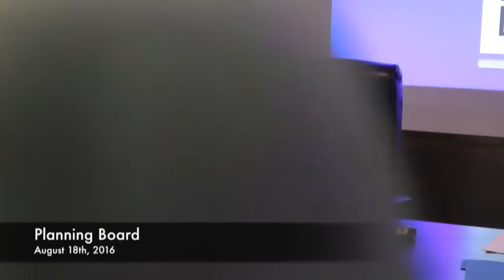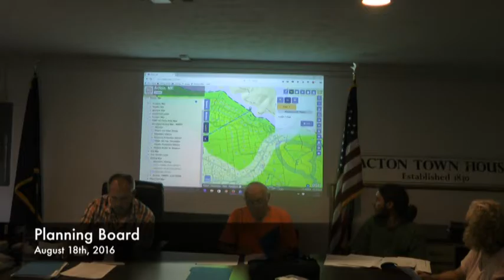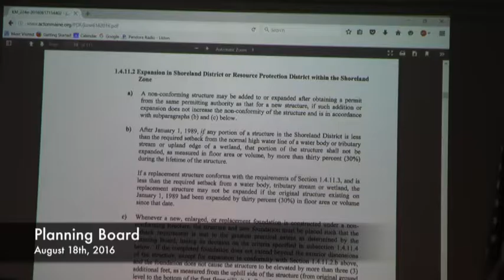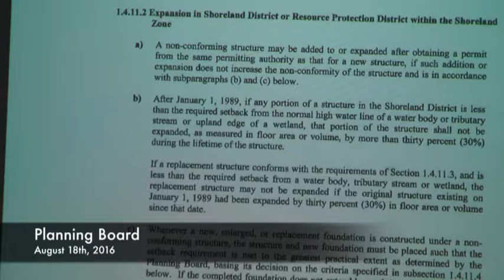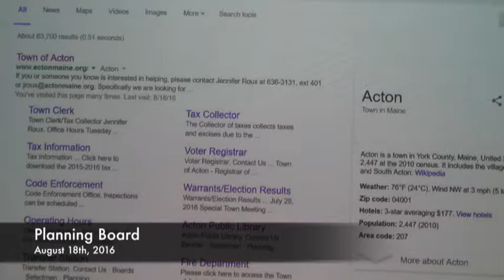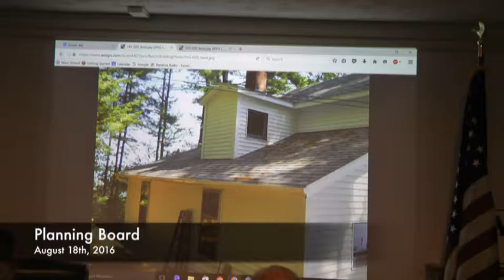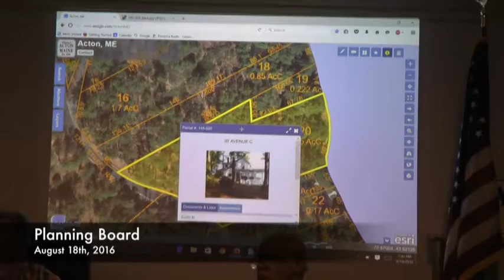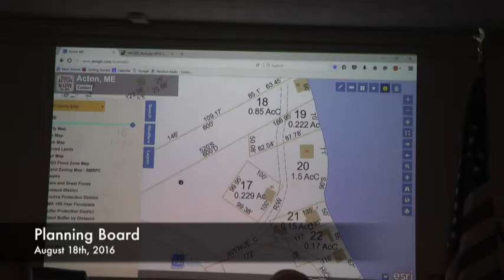Planning Board - 08-18-2016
Planning Board - August 18th, 2016